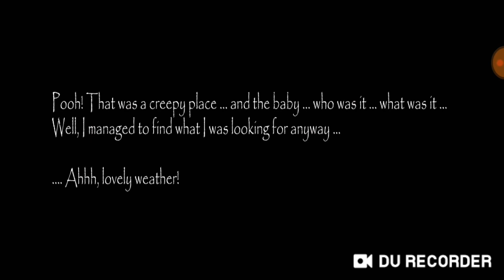slendrina asylum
hello. the game was removed from google play  by dvloper... and you still can download it on other application store...
there are some bugs in this game... as you see. i dont look at slendrina.. and the health just drop.
and slendrina just troll  behind a object...
 you can see that in the video.. and you need to find 8 pages.. and dont look at slendrina...
be careful. slendrina mom will run after you. if she sees you... and at the time of she run after you. slendrina wont appear to scare you... but as soon as the music that slendirna mom run after disappear.. it means slendrina mom give up.. then slendrina will appear.
topsy is one of my favoice youtubers too。。。。. 。.。.